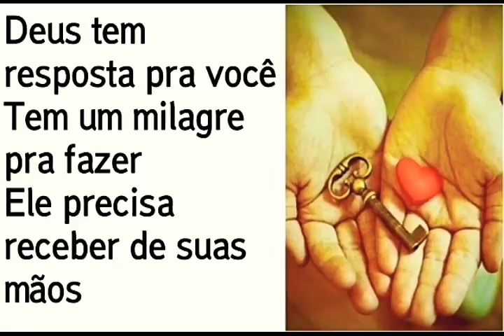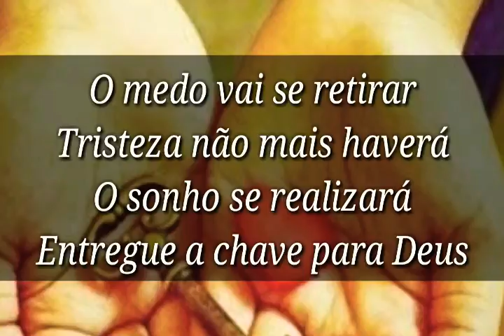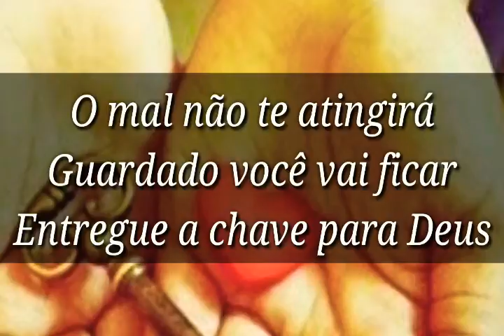A Chave - Pamela (Legendado)